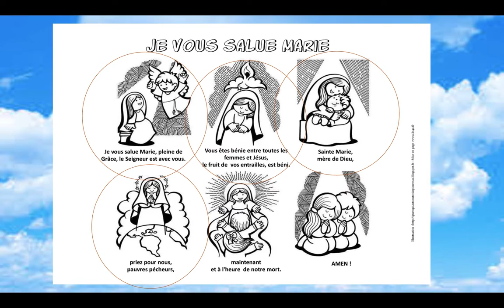Je vous salue Marie